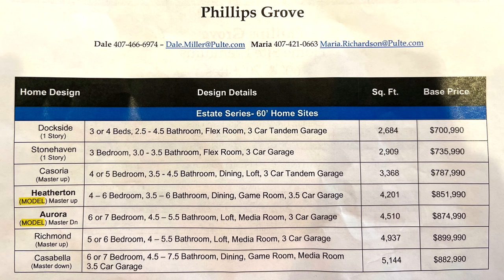США. ОБЗОР модели ДОМА за $875.000 от застройщика в хорошем районе Орландо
В этом выпуске:
Мы с риэлтером Надей сделаем тур по модели дома от застройщика нового комьюнити в престижном районе Орландо - Доктор Филлипс с хорошими школами, штат Флорида
Дом обставлен мебелью и элементами интерьера для наглядности, но мебель и украшения в стоимость не входят
Цена дома указана за базовую комплектацию